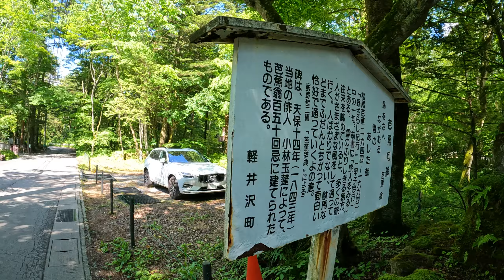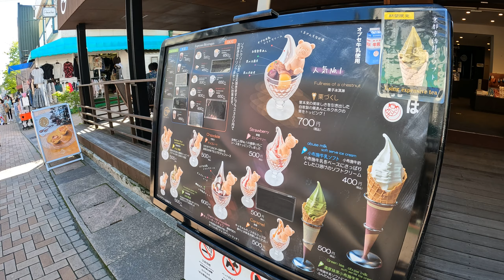Walking Tour of Old Karuizawa Ginza Street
Walking in Old Karuizawa Ginza Street in Karuizawa, Kitasaku District, Nagano-Ken.

Karuizawa's old historic shopping street known as Ginza Dori. Much of Karuizawa was modernized, but this street has been able to stay the same.